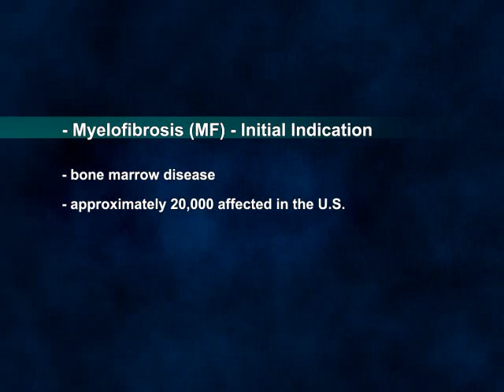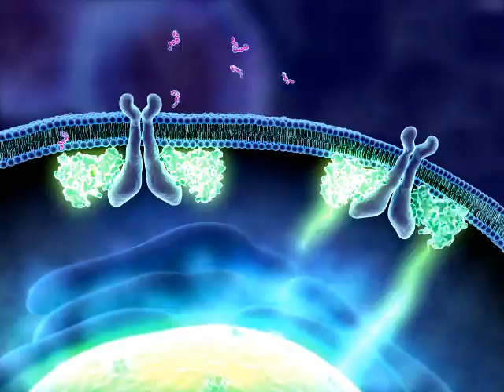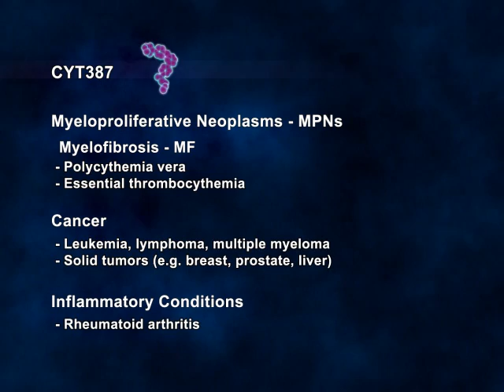CYT387: Potent Dual Inhibitor of JAK 1/2 in Phase I/II Clinical Development (YM BioSciences Inc.)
CYT387 is a potent, selective, oral JAK1/2 inhibitor targeting the treatment of disorders such as myeloproliferative neoplasms (MPNs), cancer and inflammatory conditions. CYT387 is designed to suppress the over-activity of the JAK1 and JAK2 enzymes, including the JAK2V617F mutant. The molecule possesses an excellent selectivity and safety profile with minimal off-target activity, a favorable pharmacokinetic and toxicological profile and the prospect of limited drug/drug interactions. CYT387 is currently being studied in a Phase I/II clinical trial for its first indication, myelofibrosis.

CYT387 is owned by YM BioSciences Inc. for more information.